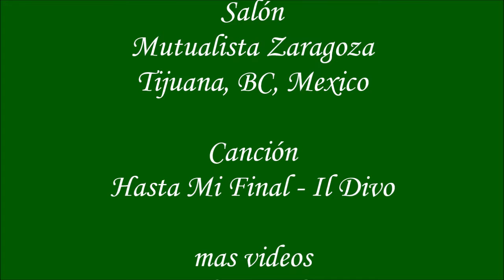Vals de boda Angel y Vianey Nov 19 2019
Salon Mutualista Zaragoza, Tijuana, BC. Coreografia por Amanda Flores. Cancion hasta Mi Final de Il Divo. Para mas videos